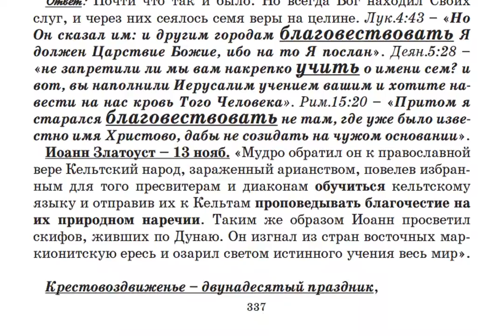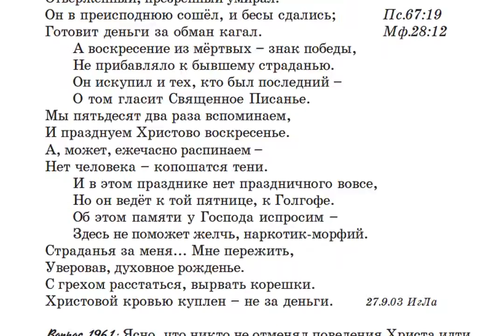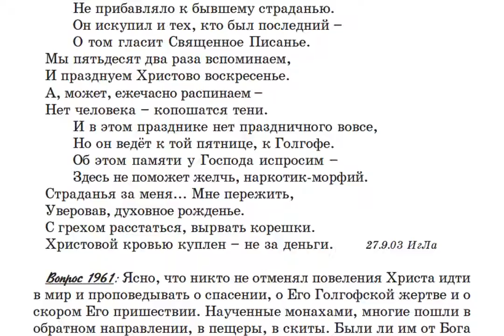1960. Проповедь другим народам была только при апостолах?